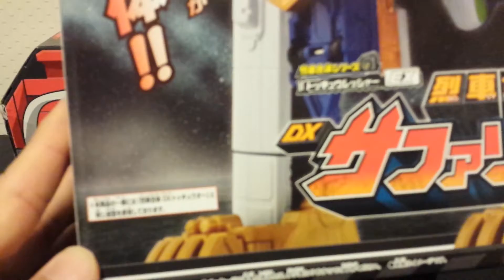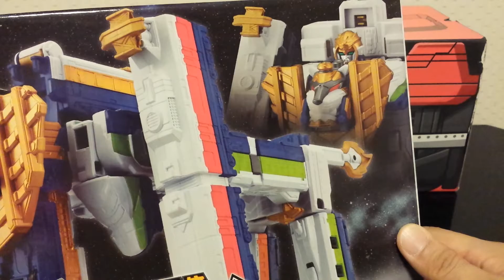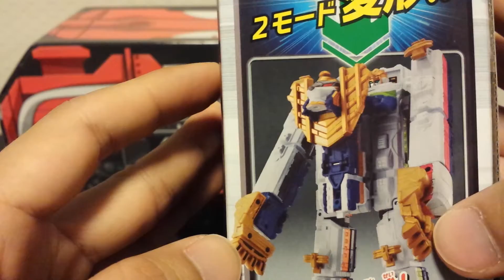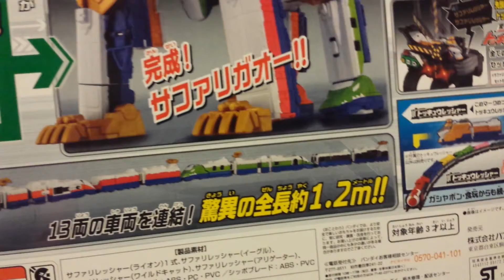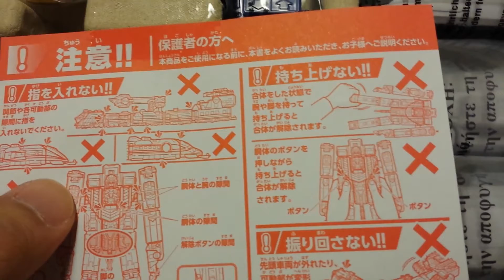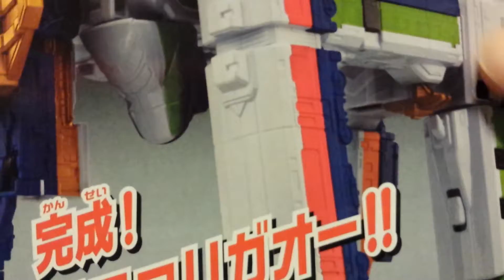☆開封☆DXサファリガオー開封イタシマース☆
バンダイから
2014年7月19日から発売されている

DXサファリガオーの開封です☆

まだ、トッキュウジャーTHE　MOVIEも観ていないので・・・
よーわからんまま開封してしまいました(笑)

でも！

ライオンさんへの変形は「さすが！」という内容でした☆